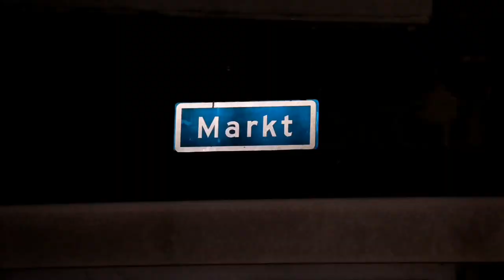23 jarige vrouw gewond bij Steekpartij aan de Markt in Steenwijk